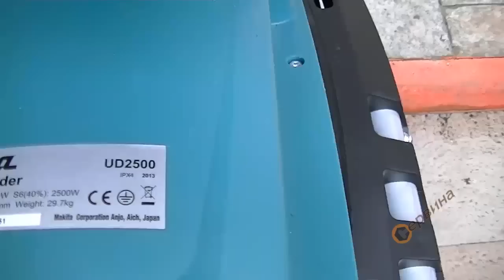Градинска дробилка за клони/Клонотрошачка Makita UD2500 - 2500W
- За големи и малки клони с капацитет до ф45мм
- Алуминиев преден панел
- Автоматична анти-блок система
- Колела за лесен транспорт и малко тегло
- Практично приспособление за безпроблемно подаване и бързо поемане на материала

Параметри:
- Мощност: 2500W
- Напрежение: 230V 50Hz
- Максимален капацитет на рязане: 45мм
- Обем на контейнера: 67л
- Обороти при рязане: 40 об/мин-1
- Тегло: 27.6кг